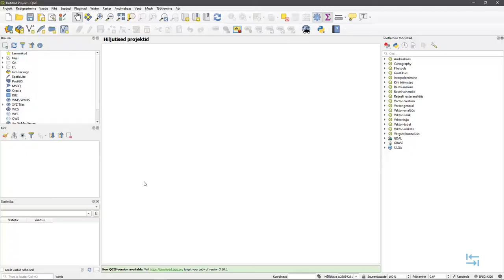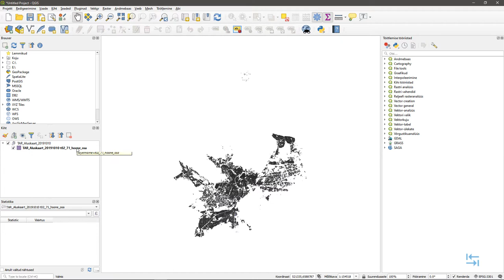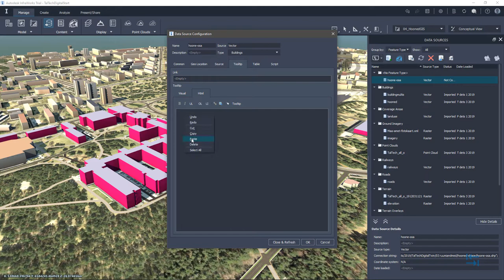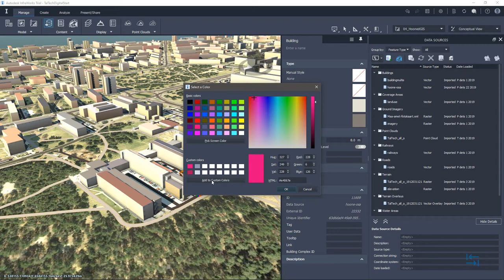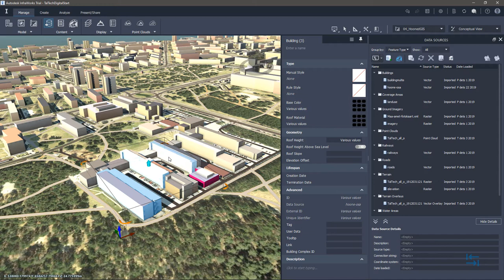BIM teedeehituses - Ruumiline planeerimine - hoonete lisamine GIS andmetest (12)